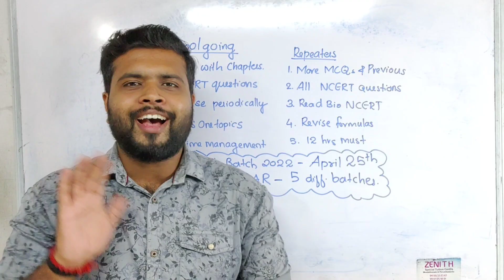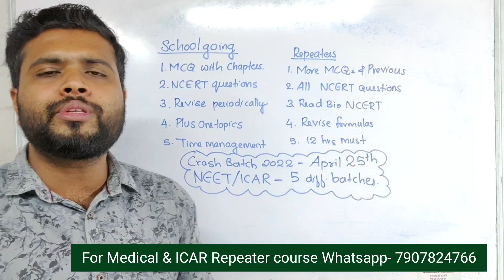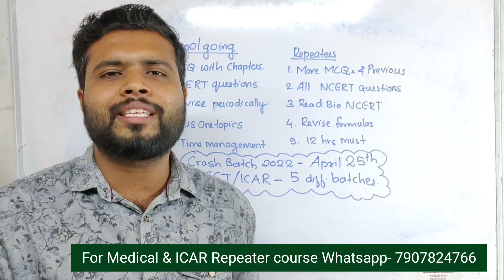NEET/ICAR 2022മുന്നൊരുക്കം എങ്ങനെ തുടങ്ങണം.Medical/Agriculture ആഗ്രഹിക്കുന്ന കുട്ടികൾ കാണേണ്ട വീഡിയോ